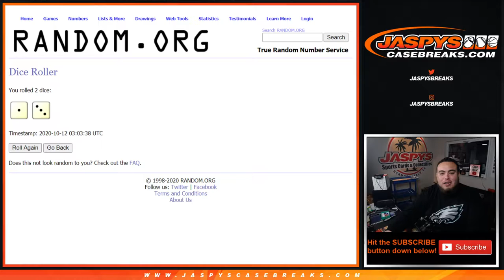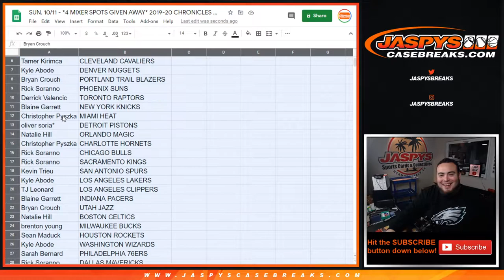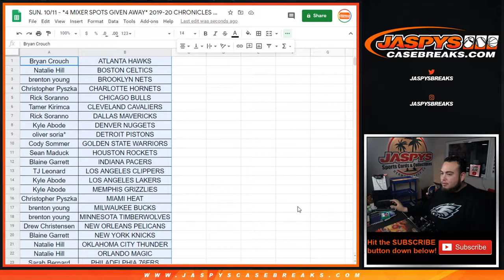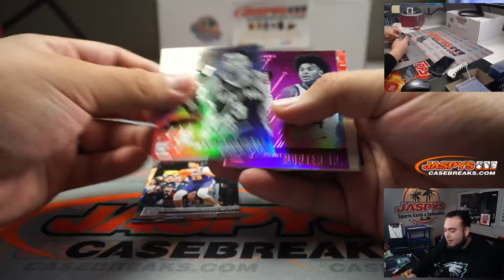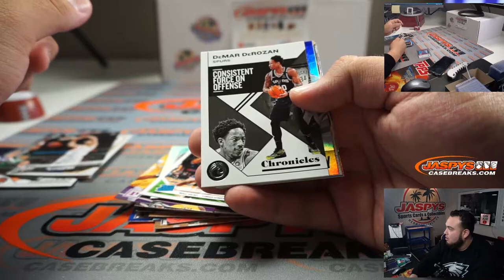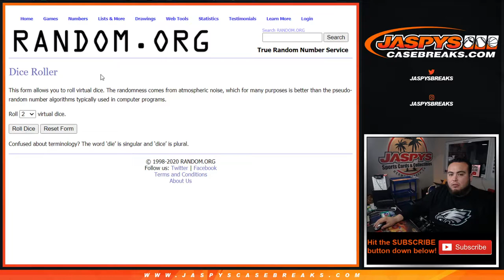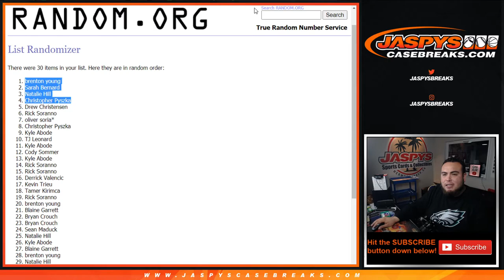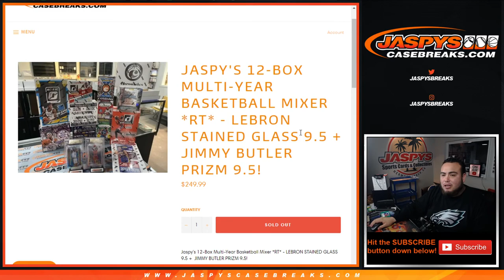SUN. 10/11 - *4 MIXER SPOTS GIVEN AWAY* 2019-20 CHRONICLES BK BLASTER BREAK #14